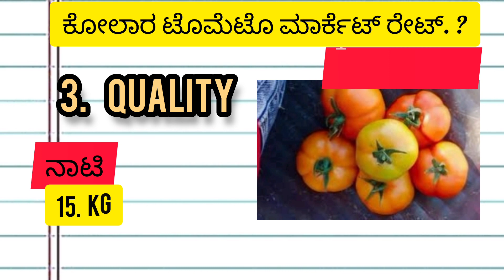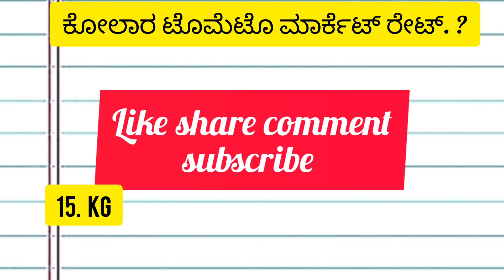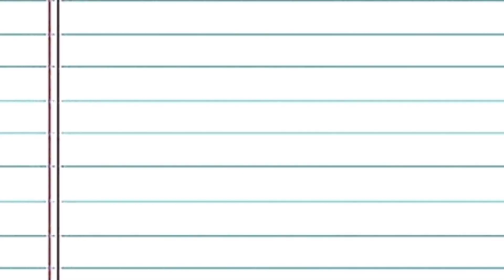Kolar today 17/01/2023 tomato rate in ಕೋಲಾರ್ ಟಮೋಟ ಮಾರ್ಕೆಟ್ ಇವತ್ತಿನ ರೇಟ್ ಎಷ್ಟುಗೊತ್ತಾ.?Kolarmarket